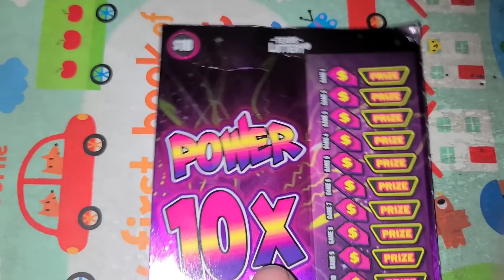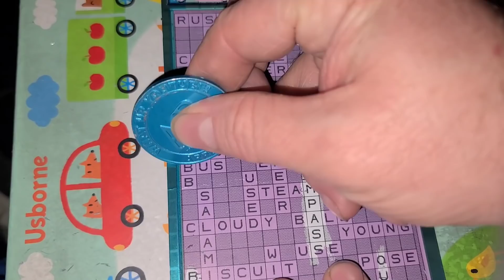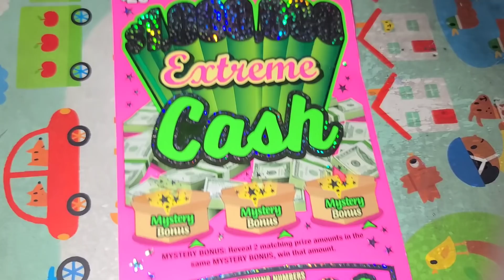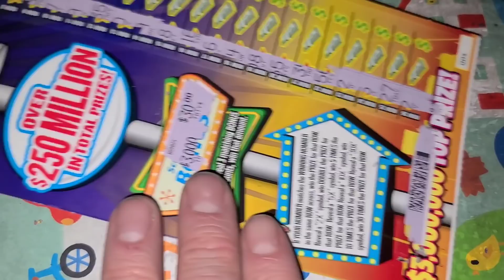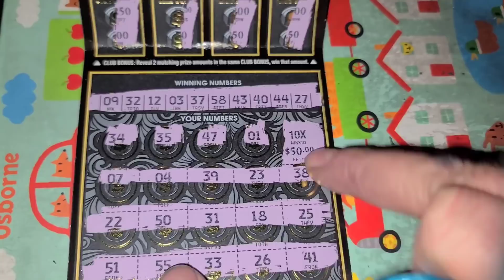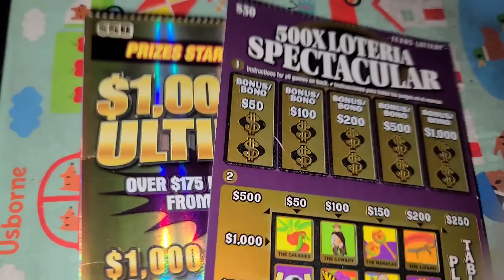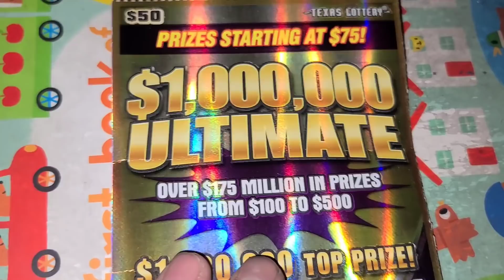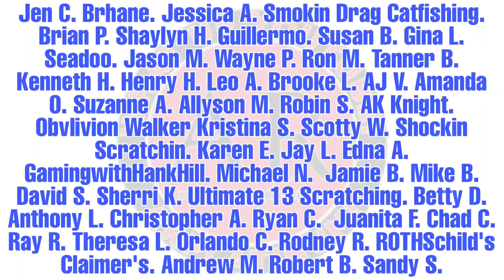INSANE PROFIT! Playing $450 in Lottery Tickets and WINNING BIG!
ARPLATINUM
6942 FM 1960 EAST #189

SPACE N'OUT
MELODY S.
JOHN S.
PENNY CRUZ N & SCRATCH N.
SOUTHERN SCRATCHIN'
JERRY S.
DREAMIN' OF CLAIMERS.
JACK S.
NEW ENGLAND SCRATCHER.
JAIME M.
TRACI F.
FRED C.
B&K SCRATCHERS.
AARON H.
T&J REPTILES
Jen C.
Brhane.
Jessica A.
Smokin Drag Catfishing.
Brian P.
Shaylyn H.
Guillermo.
Susan B.
Gina L.
Seadoo.
Jason M.
Wayne P.
Ron M.
Tanner B.
Kenneth H.
Henry H.
Leo A.
Brooke L.
AJ V.
Amanda O.
Suzanne A.
Allyson M.
Robin S.
AK Knight
Obvlivion Walker
Kristina S.
Scotty W.
Shockin Scratchin
Karen E.
Jay L.
Edna A.
GamingwithHankHill.
Michael N.
Jamie B.
Mike B.
David S.
Sherri K.
Ultimate 13 Scratching.
Betty D.
Anthony L.
Christopher A.
Ryan C.
Juanita F.
Chad C.
Ray R.
Theresa L.
Orlando C.
Rodney R.
ROTHSchild's Claimer's.
Andrew M.
Robert B.
Sandy S.